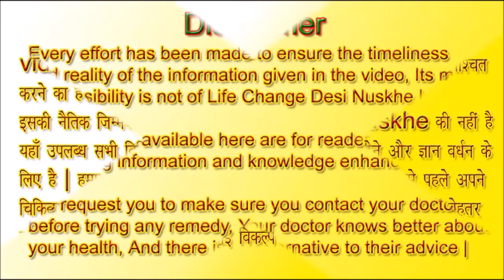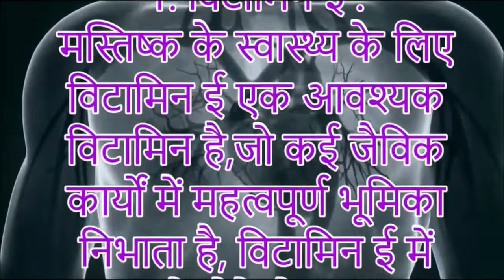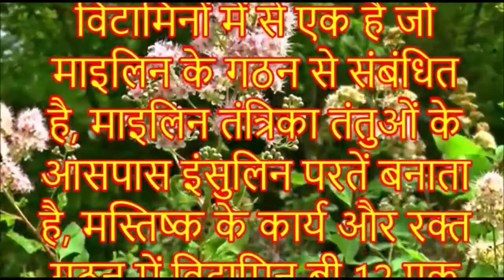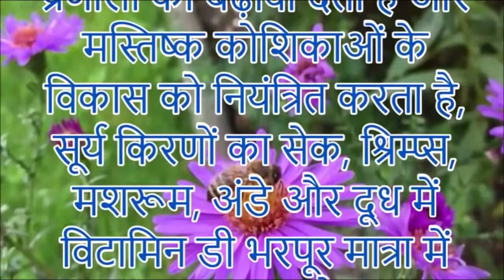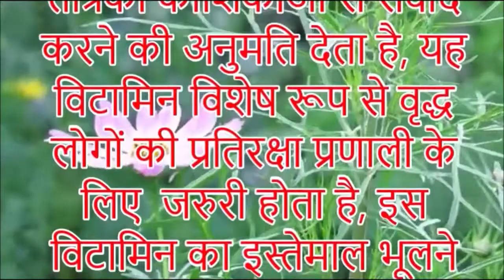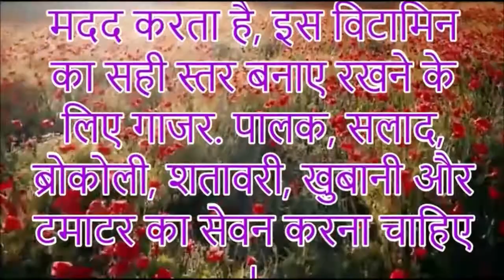मस्तिष्क के लिए जरुरी 5 विटामिन | 5 Vitamin for HEALTH & Brain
सुप्रभात नमस्कार दोस्तों, हमारा मस्तिष्क तंत्रिका तंत्र का केंद्र बिंदु है,जो शरीर में मौजूद सभी कोशिकाओं को इलेक्ट्रोकेमिकल संकेत प्रसारित करने और प्राप्त करने में मदद करता है, चूँकि मष्तिष्क हमारे शरीर का इतना महत्वपूर्ण अंग है, इसलिए अल्जाइमर रोग से खुद को बचाने के लिए हमें मस्तिष्क की अच्छी देखभाल करनी चाहिए, हम जानते हैं की संतुलित भोजन करके बदन को छरहरा और स्वस्थ रखा जा सकता है, ठीक उसी प्रकार पोषण मस्तिष्क के स्वास्थ्य को बढ़ावा देने में महत्वपूर्ण भूमिका निभाता है, मगर हमेशा स्वस्थ और सही भोजन कर पाना संभव नहीं है, ऐसी स्थिति में मष्तिष्क के स्वास्थ्य को बनाए रखने के लिए विटामिन सप्लीमेंट्स एक अच्छा विकल्प है, आइए दोस्तों जानते हैं की कौन कौन से विटामिन मस्तिष्क के अच्छे स्वास्थ्य के लिए जरुरी है |

आशा है दोस्तों आप सभी को हमारे विडिओ पसंद आ रहे होंगे और आप इनका लाभ भी उठा रहे होंगे, दोस्तों विडिओ लाइक करें और अपने दोस्तों को भी भेजें ताकि उन्हें भी इनका लाभ हो ,और दोस्तों हमारे चेनल को सब्सक्राइब जरुर करें

your professional consultant or doctor in case you need,